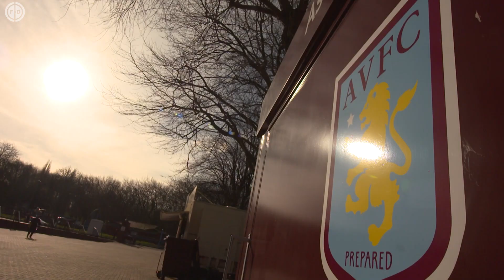How Aston Villa Went From Bankruptcy To European Contenders! | Explained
Welcome back to another episode of Football Daily: Explains where we are taking a look back at how Aston Villa returned from the brink of financial disaster. They may be riding high in the Premier League today, but just 3 years ago they faced the very real prospect of winding up after failure to beat Fulham in the Championship Play-Off final.

We will explore the years of ownership under Dr Tony Xia, the troubles that followed, then the revival under new leadership and Dean Smith.

Then we will assess their work in the transfer window last summer, which has laid the foundation for their success today. Plenty has happened at Villa Park, and we have got the full story!